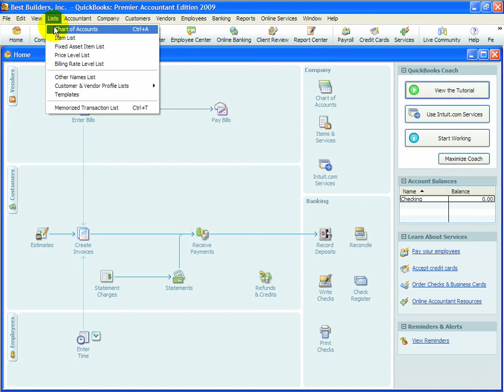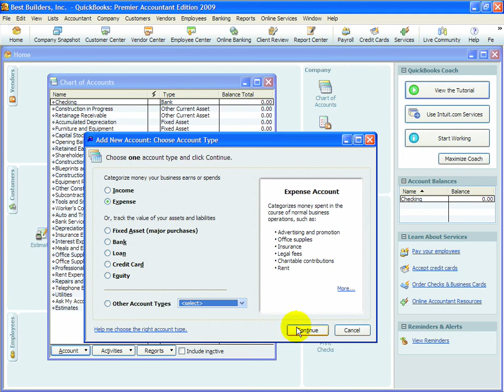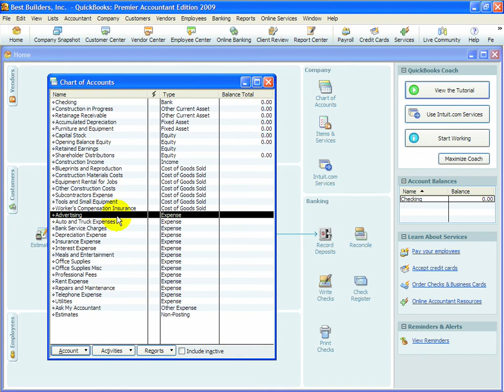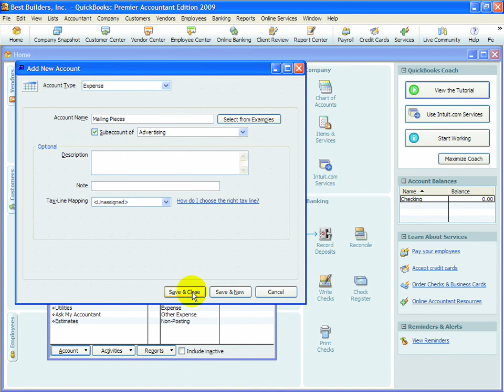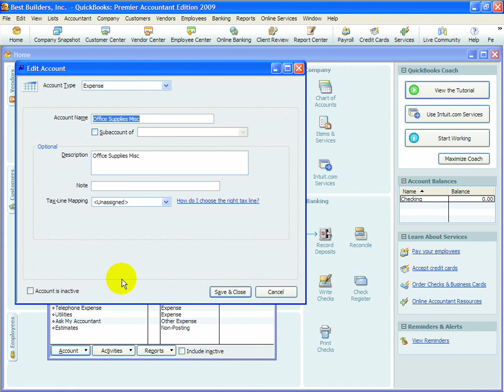QuickBooks Video Tutorial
Inventory Reporting